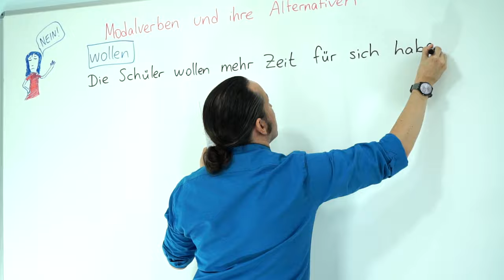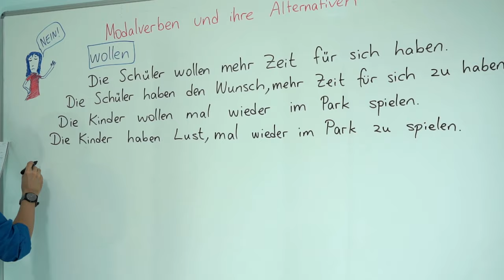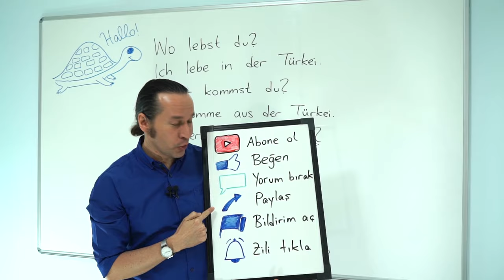Almanca Kolay Kamera Arkası- Ders Hazırlığı Ciddiyet İster + Almanca Kolay Tanıtım/Jenerik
Almanca öğreniyorum diyen herkese merhaba. Bu Almanca Kolay dersimizde, sizlere iyi bir ders hazırlayabilmek için Erhan Hoca nasıl bir hazırlık yapıyor kısaca görebilirsiniz.
Almanca öğrenme yolculuğunuzda başarılar..